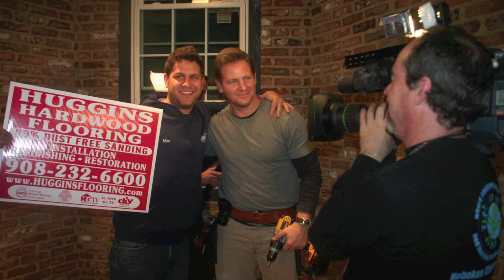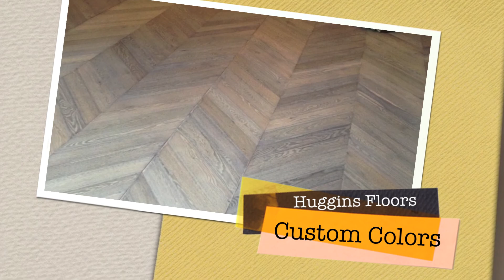Hardwood Floors New York City Wide Plank Wood Floors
Wood Floors New York City
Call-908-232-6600